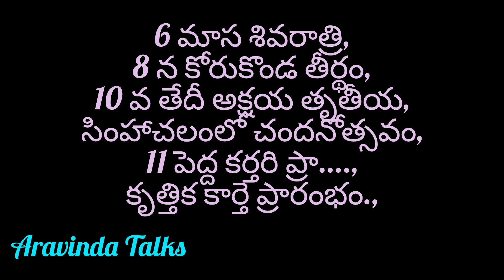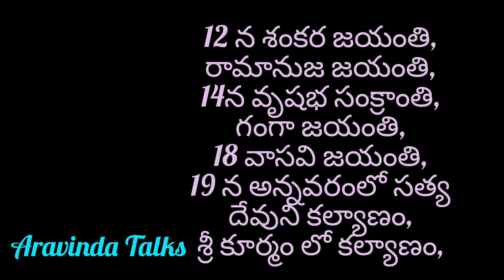May 2024 festivals in telugu|మే నెలలో పండుగలు